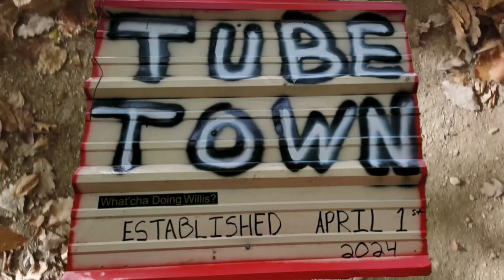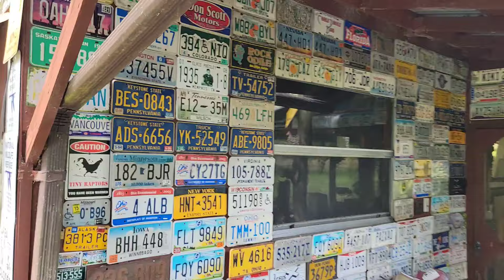SENDING PRAYERS TO THE NEIGHBORS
SENDING PRAYERS TO THE NEIGHBORS MAYOR.
Today, you get a mixture of FUN from TUBE TOWN, THE WHAT THE HALES RANCH, AND ALSO THE SCHOOL HOUSE
I hope you enjoyed it and please say some prayers for the neighbors. Help spread Joy to the World.

POSTING EVERY TUESDAY AT 3:00PM est & SATURDAY 6:30 PM est

AMAZON WISH LIST